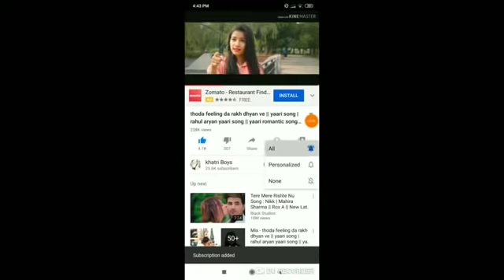touchwood tere vaste nikk ek tere vaste Nikk Relation Official Video Mahira Sharma New PunjMp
shivraj love song